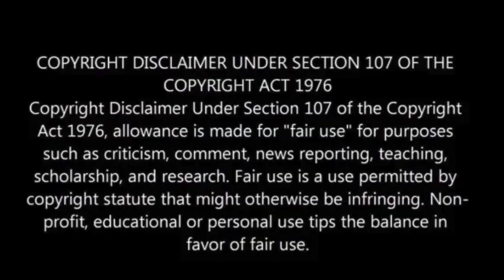Strong solar flare sent blasting from Sun causing limited radio blackouts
On Sunday, the Sun exhibited intense activity, emitting a potent M-Class solar flare with the potential to induce radio blackouts.

The Solar Ultraviolet Imager on NOAA’s GOES East satellite captured the M7.4 X-ray flare, indicating its strength as the second-most-intense type.

While powerful solar flares can cause high-frequency radio blackouts and pose risks to space missions and satellites, the impact on the general public is limited, as these energetic particles don’t reach Earth’s lower atmosphere.

The Space Weather Prediction Center (SWPC) anticipates moderate radio blackouts (level 2 out of 5), affecting parts of North and South America, Fox Weather reported.